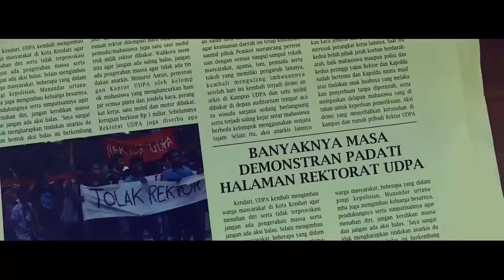[TRAILER] Mengejar Embun ke Eropa - HD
kisah anak desa yang menjadi rektor ...